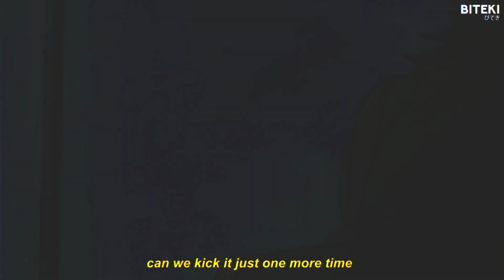RainingOnRoses - One More Time (Lyrics) 「AMV」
Anime:
Yesterday wo Utatte
Sing "Yesterday" for Me

Lyrics:
can we kick it just one more time
you’re dancing with him but girl you know you’re mine
i’ve been looking around and i just can’t find
what has had me feeling so confined
i’ve been feeling so intertwined

till the next time we hangout
and i know i know i know
that things are different now
(x2)

we’re not together but you’re on my mind
and i could never ever see the signs
i guess that’s because love is blind
i’m still feeling so intertwined

what has had me felling so confined

till next time we hangout
(x3)

Torva
Kaine
SadZilla